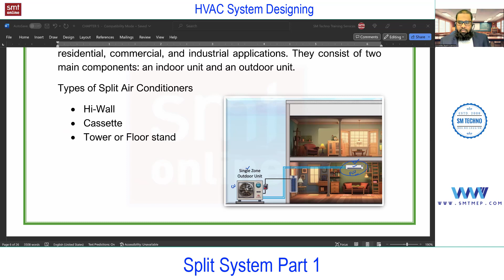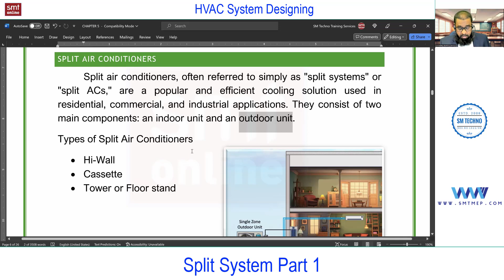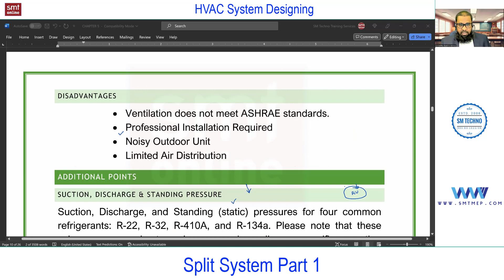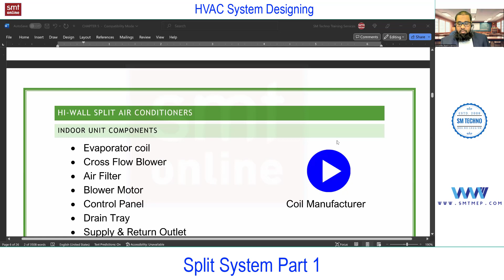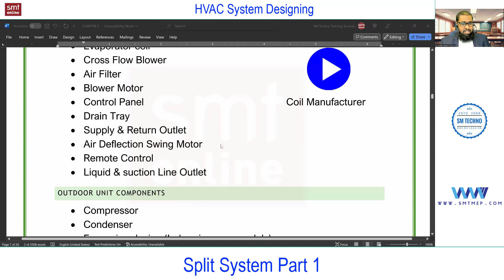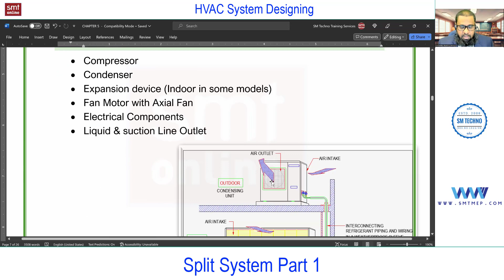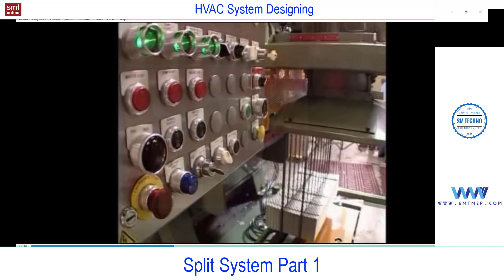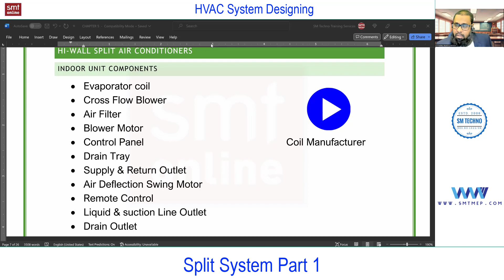3. Split System Part 1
To access the full video course, please log in

A Split Air Conditioner, also known as a split AC or ductless split system, is a popular type of air conditioning system used for cooling indoor spaces. It consists of two main components: an indoor unit and an outdoor unit. Here are the key details and components of a split air conditioner system:

Components of a Split Air Conditioner:

Indoor Unit (Evaporator Unit):

The indoor unit is installed inside the room or space that needs cooling.
It contains the evaporator coil, blower fan, air filter, and other necessary components.
The indoor unit is responsible for cooling the indoor air and circulating it into the room.
Outdoor Unit (Condenser Unit):

The outdoor unit is placed outside the building or room.
It houses the compressor, condenser coil, and a fan.
The outdoor unit releases heat generated during the cooling process into the outdoor environment.
Key Features and Details:

Installation: Split air conditioners require professional installation. They consist of two separate units connected by refrigerant lines and electrical wiring.

Cooling Capacity: Split AC units come in various cooling capacities, measured in BTUs (British Thermal Units) per hour. The capacity should match the size of the room or space being cooled.

Energy Efficiency: Many split AC models are energy-efficient and come with ENERGY STAR ratings, which indicate compliance with energy efficiency standards.

Temperature Control: Split AC units offer precise temperature control, typically with a digital thermostat or remote control. Some models may also have programmable timers.

Air Filtration: Indoor units are equipped with air filters that help remove dust, pollen, and other particles from the air, improving indoor air quality.

Quiet Operation: Split ACs are known for their quiet operation, with the noisiest components (compressor and condenser) located in the outdoor unit.

Zoning: Split systems can be designed with multiple indoor units connected to a single outdoor unit. This allows for zoned cooling, where each indoor unit can be controlled independently, providing customized comfort in different rooms or zones.

Dehumidification: Split AC units often have dehumidification modes, helping to reduce indoor humidity levels for added comfort.

Heat Pump Function: Some split AC units are equipped with a heat pump, which allows for both heating and cooling. These are often referred to as "ductless mini-split heat pumps."

Remote Control: Most split AC units come with remote controls for convenient operation, allowing users to adjust settings from a distance.

Installation Flexibility: The indoor unit can be wall-mounted, ceiling-mounted, or floor-mounted, depending on the design and space requirements.

Regular Maintenance: Like all air conditioning systems, split AC units require regular maintenance, including cleaning the air filters and checking refrigerant levels.

Split air conditioners are commonly used in residential homes, offices, hotels, and commercial spaces. They offer efficient and flexible cooling solutions with the added benefit of zoned cooling, allowing occupants to customize temperatures in different areas. Proper sizing, installation, and maintenance are essential to ensure the effective and efficient operation of a split AC system.

Welcome to SM Techno MEP Training Services, where we strive to help you become an expert in the field of MEP. Our goal is to bring together smart individuals and equip them with the skills needed for today and tomorrow. We offer concept-based courses meticulously crafted by industry experts and provide world-class technical training in Mechanical, Civil & Electrical Engineering. Our programs are designed to meet the needs of skilled professionals in the MEP (Building Services) industry, making us a leading MEP training institute in India (ISO 9001:2008 certified).

🎯 HVAC Designing & Drafting
🎯 Electrical Designing & Drafting
🎯 Plumbing Designing & Estimation
🎯 Fire Fighting Designing & Estimation
🎯 Revit MEP
🎯 AutoCAD
🎯 Revit Architecture
And much more! Start watching now and enjoy the benefits of our comprehensive training.